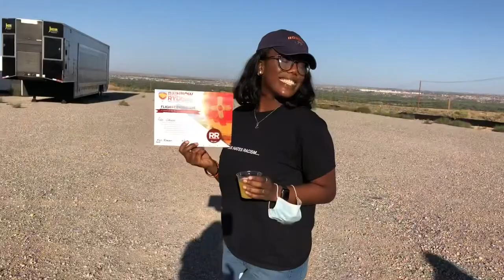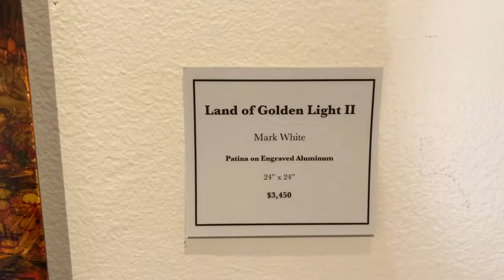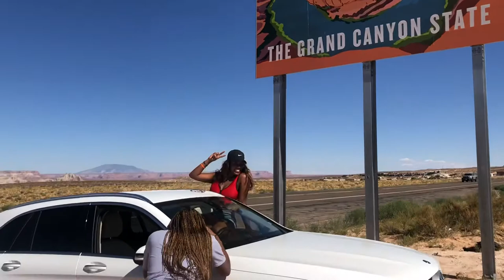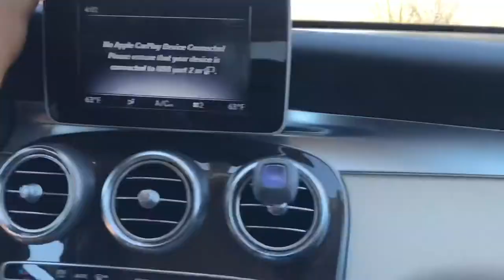Post Exam Trip | Tcubedd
After my first exam, my friends and I went on a road trip to visit the GrandCanyon, BulkskinGulch, HorseshoeBend, and so many other places. It was super fun to explore the western United States and take a much needed break from studying. We also got to ride hot air balloons and I’m just so grateful for this God ooo